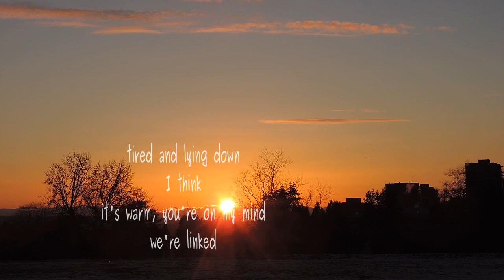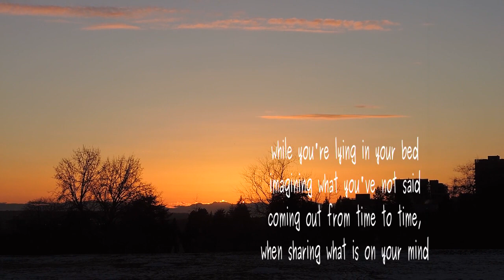On Your Mind